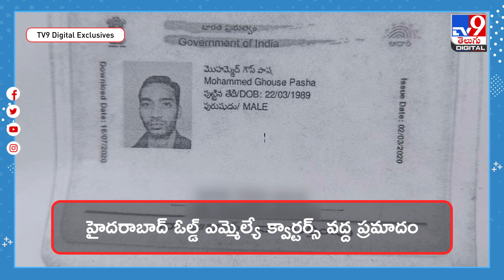సిగ్నల్ వద్ద ఉన్నట్టండీ కుప్పకూలిన చెట్టు.. ఆటో డ్రైవర్ మృతి | Tree Collapses | Hyderabad - TV9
హైదరాబాద్ నడి మధ్యలో హైదర్ గూడ ఓల్డ్ ఎమ్మెల్యే క్వార్టర్స్ దగ్గర ఘోర ప్రమాదం జరిగింది.  సిగ్నల్ వద్ద భారీ వృక్షం ఒక్కసారిగా  కూలింది. అదే సమయంలో అక్కడే నిలుచున్న ఆటోపై కూలడంతో.. ఆటో డ్రైవర్ స్పాట్‌లోనే చనిపోయాడు. అటుగా వెళ్తున్న వాహనదారులు, ఒక్కసారిగా తమ వాహనాలు వదిలి పారిపోయారు.

Credit: Balaraju/Producer